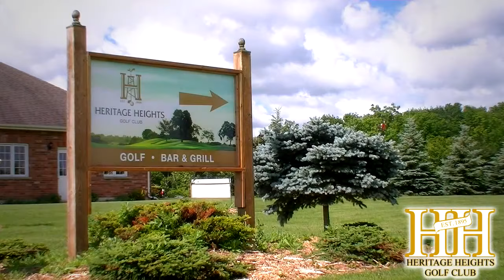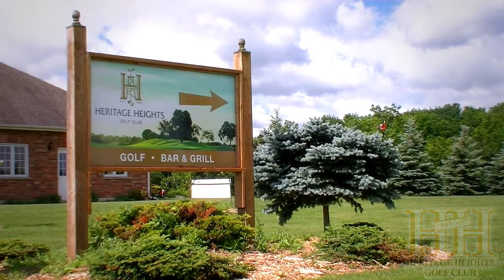Heritage Heights Golf Club - Petrolia, Ontario